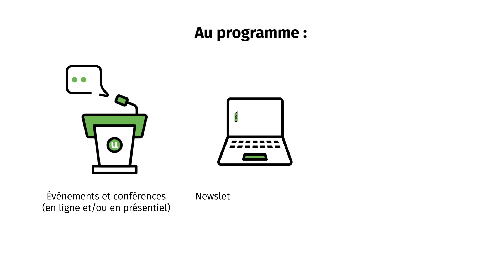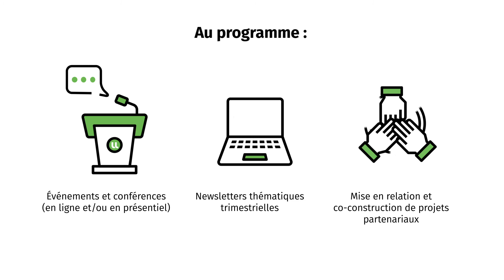Les communautés thématiques de l'Université de Lorraine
Découvrez les 4 communautés thématiques animée par la Direction de l'Entrepreneuriat et des Partenariats Socio-économiques de l'Université de Lorraine :
🔹 Autonomie et Qualité de Vie
🔹 Bioéconomie et Développement Durable
🔹 Egalité-Diversité-Inclusion et RSU
🔹 Industrie du Futur et Numérique